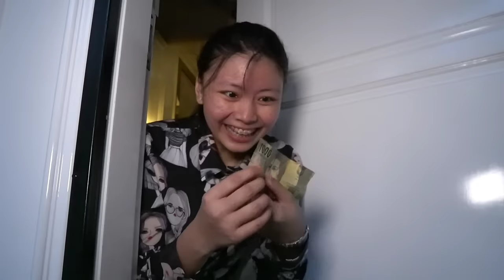Borong Jajanan aneh Habisin Uang 1 juta! Jelly Gambar, Es upin ipin, Crepes, BADANKU JADI RAKSASA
Terimakasih
Wassalamualaikum..